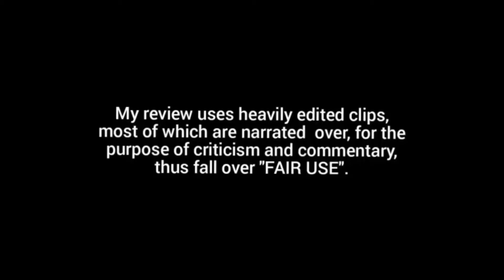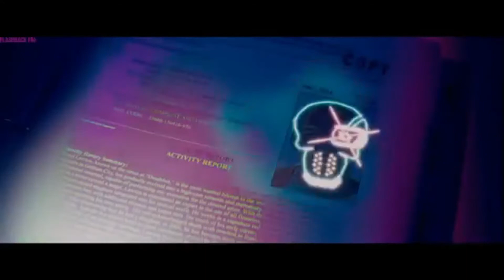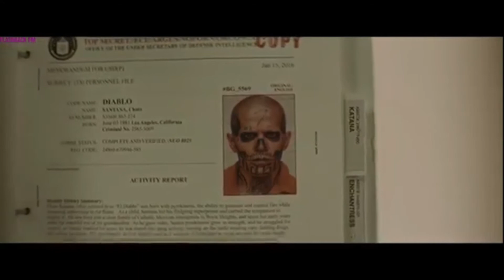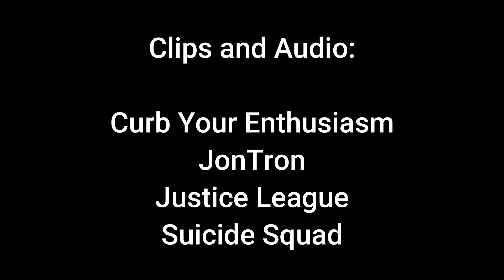Suicide Squad - Dark Lordd Reviews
Dark Lordd Balthazar reviews the third installment in the DCEU, Suicide Squad.